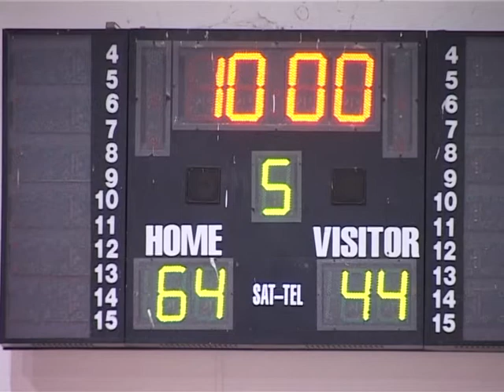Yakın Doğu Tv spor sayfası 2. program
Yakın Doğu Tv Spor Sayfası.. Yakın Doğu Üniversitesi'nden spor haberleri ile devam ediyor